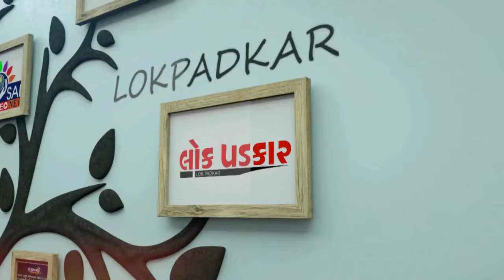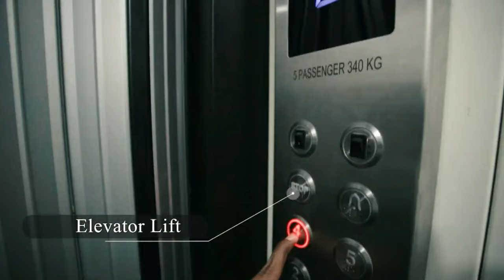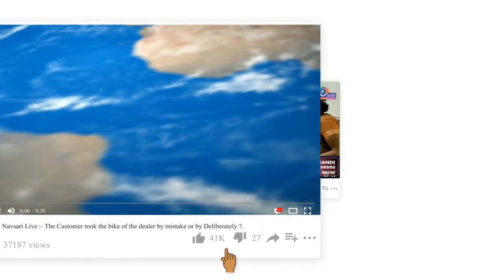NAVSARI LIVE :- મોતના મુખમાં જીવતા ઘેલખડી ગણેશનગરના લોકો